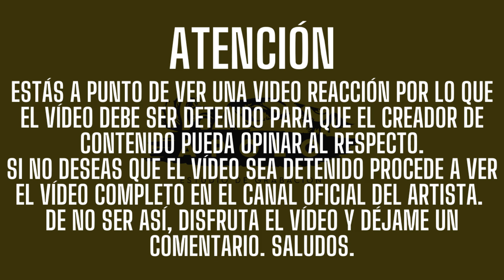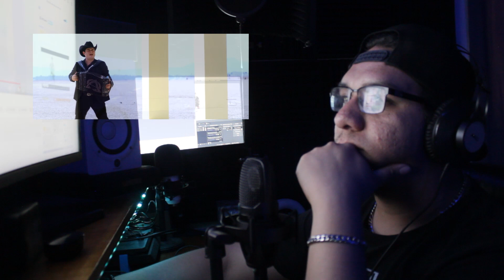Alfredo Olivas - Asignatura Pendiente || Vídeo Reacción || José Ortíz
¡Que onda gente, ¿cómo están?!
Yo soy José Ortíz y bienvenidos a mi canal.

El día de hoy vengo a reaccionar al tema de Alfredo Olivas - Asignatura Pendiente

Yo soy José Ortíz y nos vemos en el próximo vídeo.